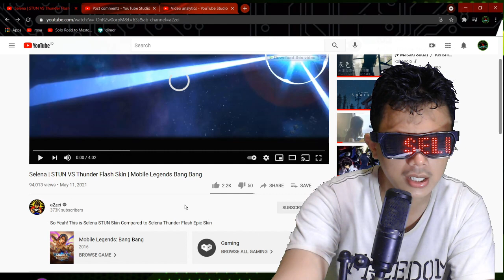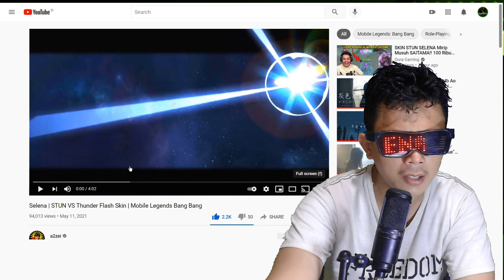BIAR GK NYESEL! SELENA STUN Skin VS Thunder Flash Skin - Mobile legends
SELENA STUN Skin VS Thunder Flash Skin